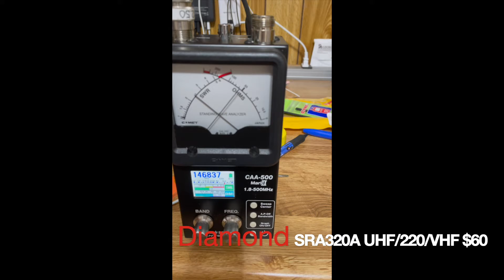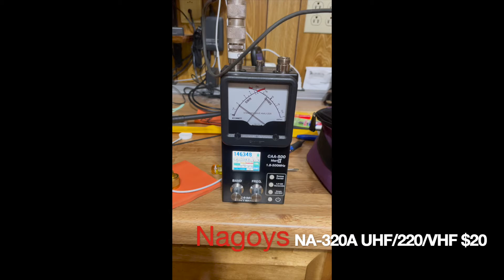Measuring SWR Handheld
Pig tail required for measuring SWR as you are the ground plane holding the handheld.